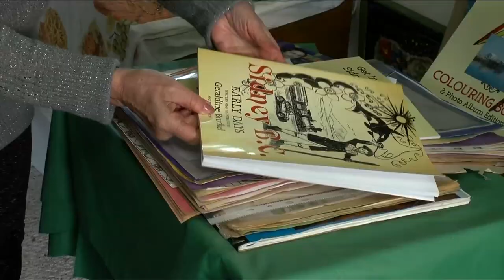Vital People: Sea Glass Art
They say one of the keys to staying young is keeping active and finding a passion that fills your heart with joy.